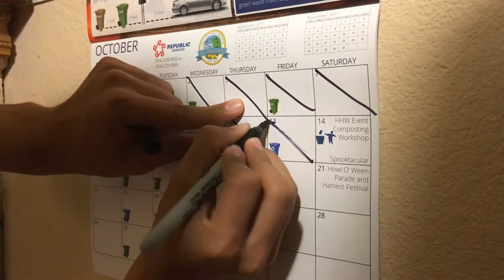Flight Mongoose - 01 - Manzanita Music Video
All rights and thanks goes to Flight Mongoose for letting me make this and using their song. Check them out below!